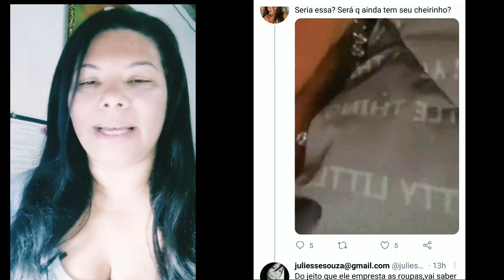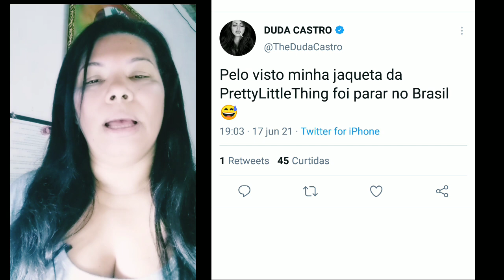🦅BIEL - EX DUDA VOLTA ALFINETAR EM SUA REDE SOCIAL/ CONFIRA O VÍDEO 😱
TODOS OS DIAS TEM ACHADINHOS 🥰
 EX MULHER DE BIEL VOLTOU A ALFINETAR EM SUA REDE SOCIAL, DEPOIS QUE O CANTOR MOSTROU TRECHOS DA GRAVAÇÃO DO SEU LANÇAMENTO NA HORA DO FARO.
  A JAQUETA QUE ELE ESTAVA USANDO, DEU A ENTENDER QUE ERA DELA. CONFIRA O VÍDEO.